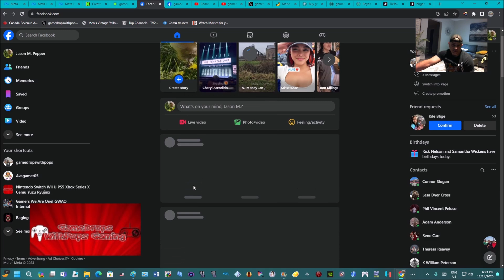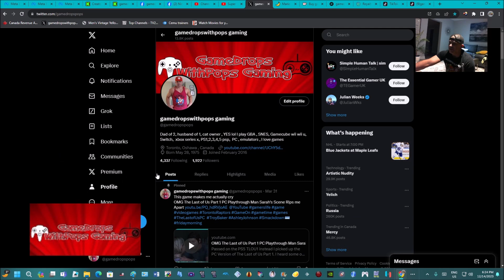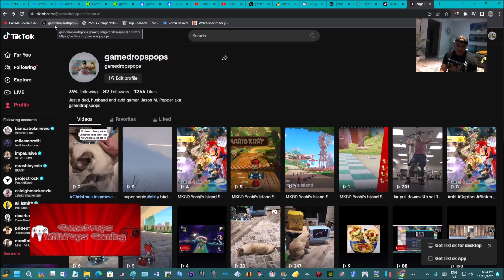Retro Game Time! Halo 4 on my Xbox Series X Pt 5 Lock N Load Master Chief It's go Time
Man this  game still rocks